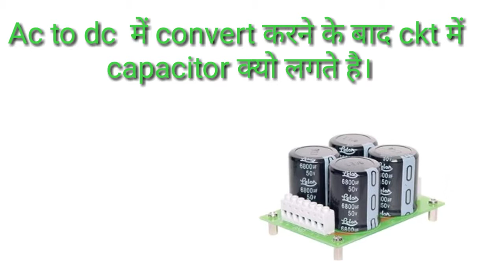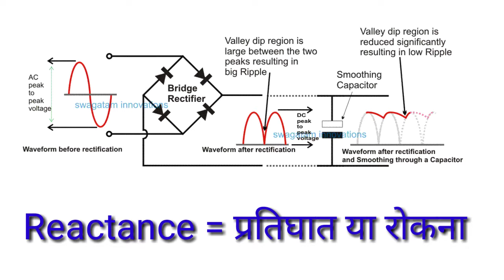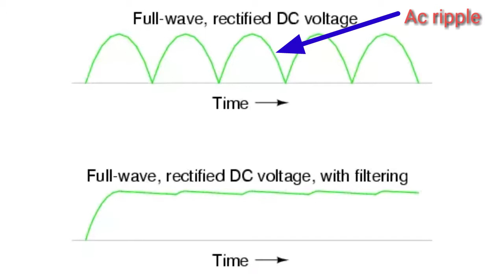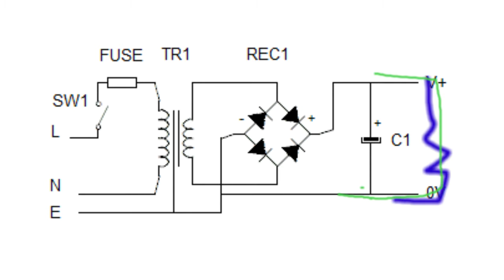Rectifier ki output me dc capacitor kyu laga hota he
Rectifier ki output me. Capacitor kyu lagate he..

.Elex.tech .

Electronics engineering
Electronics repairing
Electronics Education
Mobile repairing
Music system
D.J.
T.V.
LED TV
Computer repairing
Electrical Engineering
Electrical Wiring
Power Electronics
Radar engineering
Tele communication
Digital electronics